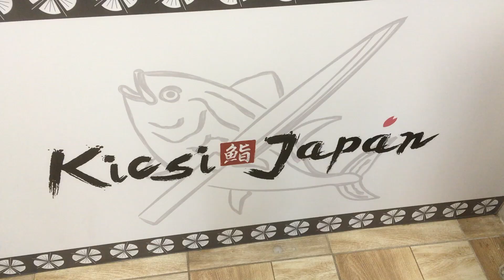ブダペスト Budapest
ハンガリーのブダペストへ行ってきました！
I went to Budapest, Hungary!